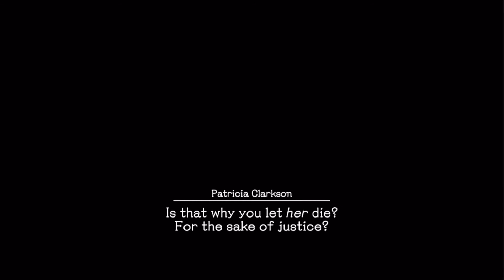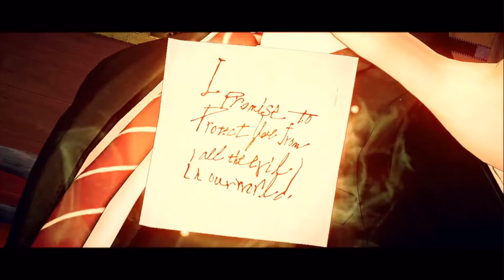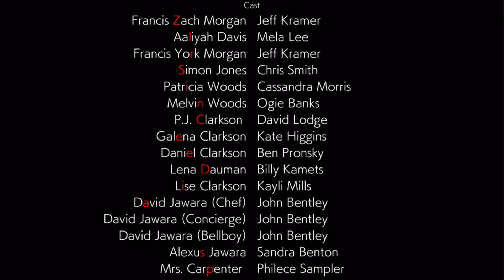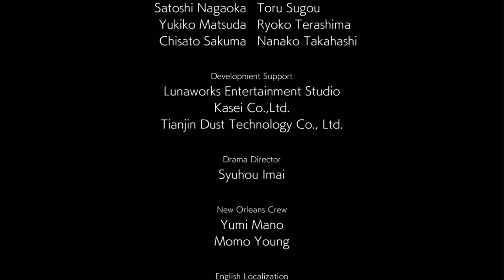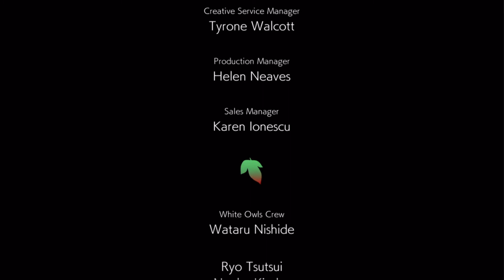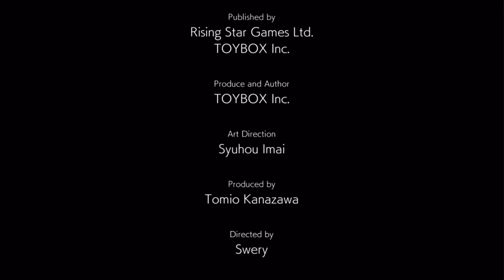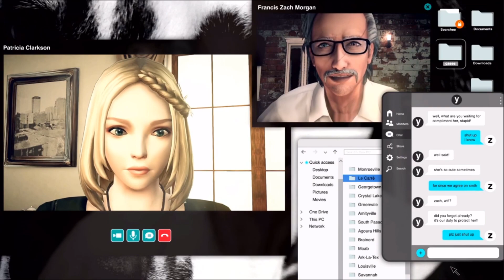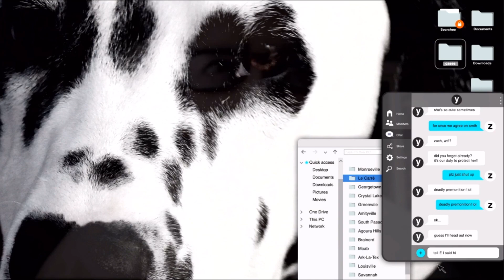Deadly Premonition 2: A Blessing in Disguise (Part 22) Finale!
[EndsvilleArcade]

Alex and Bix play DP2 for Nintendo Switch live on EndsvilleArcade!